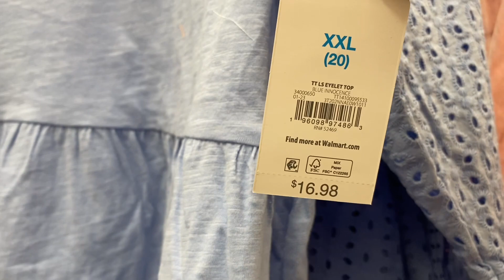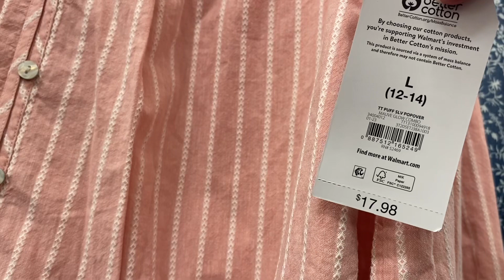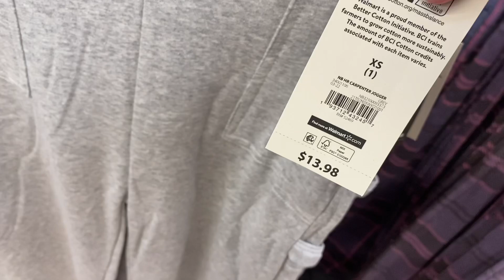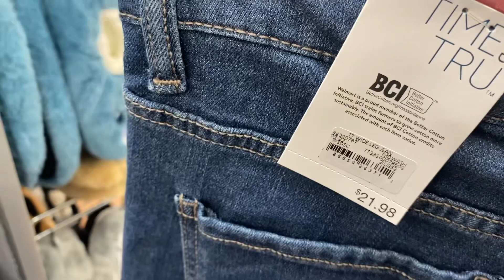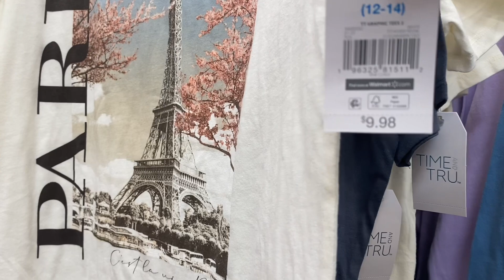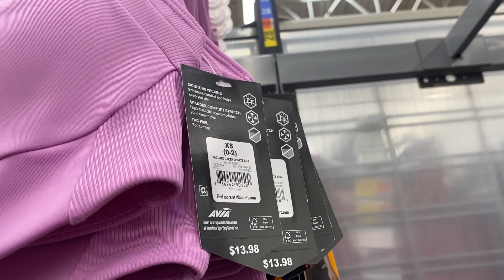WALMART WOMEN’S CLOTHES SHOP WITH ME 👗 WALMART SPRING CLOTHING 👚 WALMART CLOTHING HAUL 👠 WALMART